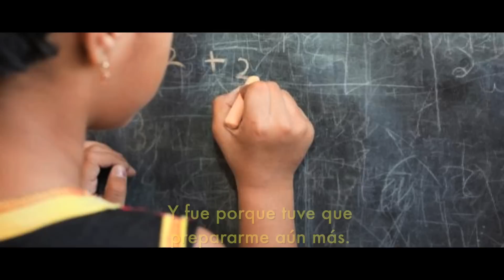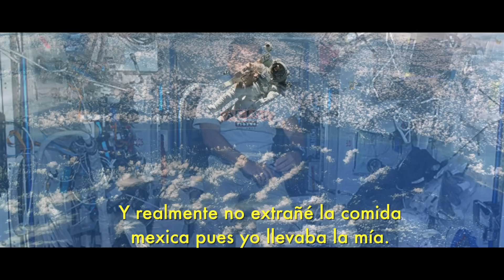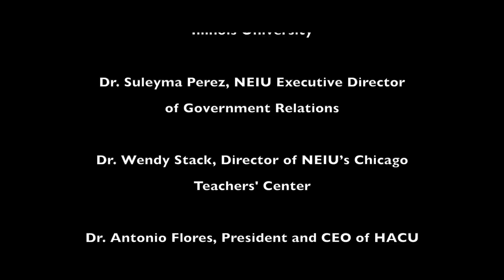José M. Hernández: From Farmworker to Astronaut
José M. Hernández visited Chicago on the last week of October. The Pilsen Portal interviewed him regarding his rise from a California farmworker to a NASA astronaut.